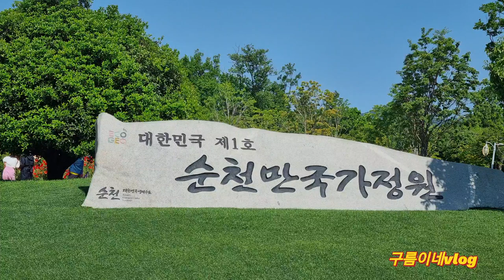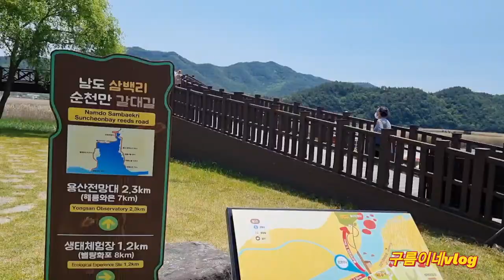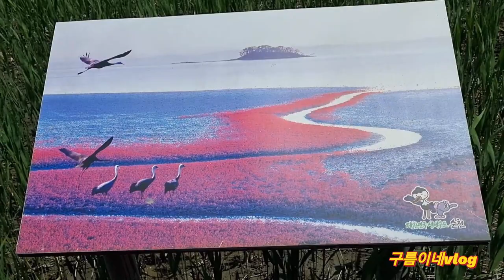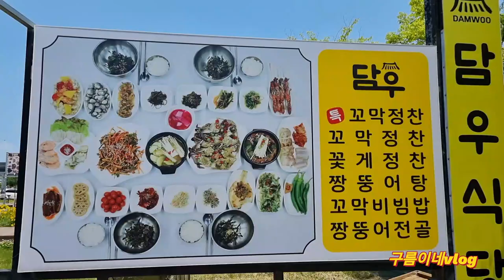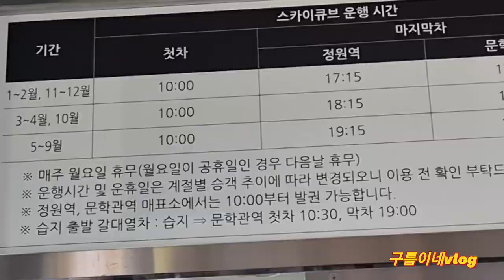남도여행1번지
남도여행1번지는